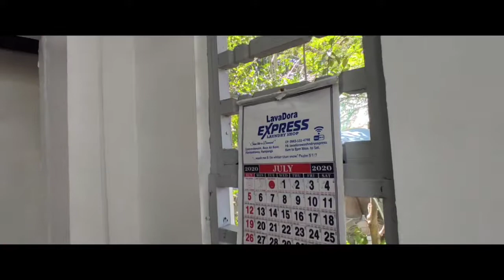Laundry shop Promotional video ( Lavadora Express)